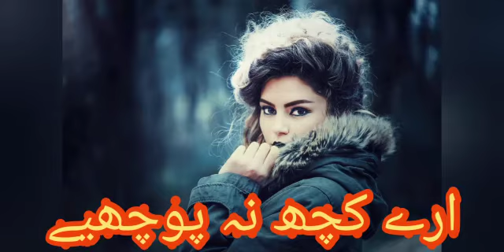Kuch na Poochye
Ghazal Kuch na poochy.